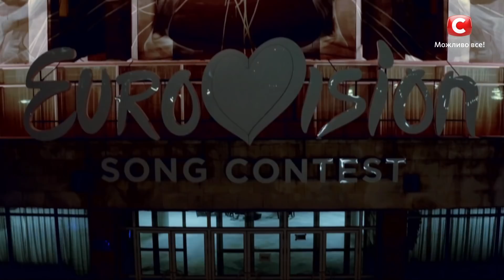СТБ начинает финал национального отбора на Евровидение 2018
СТБ начинает финал отбора на музыкальный конкурс Евровидение-2018, который в этом году пройдет в столице Португалии - Лиссабоне. Смотри видео и первым узнай, кто станет участником от Украины.